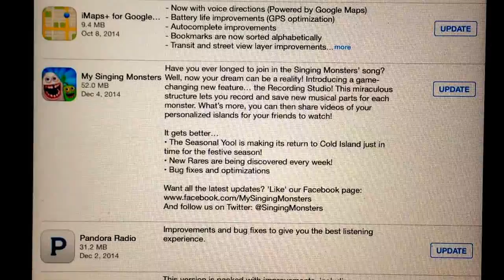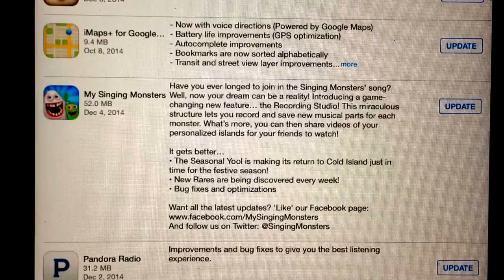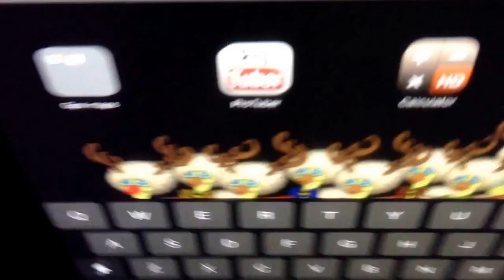Discover RECORDING STUDIO structure! NEW UPDATE 1.3.1 in My Singing Monsters !!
My Singing Monsters update 1.3.1 added a new structure called Recording Studio! 100,000 coins in the market :)